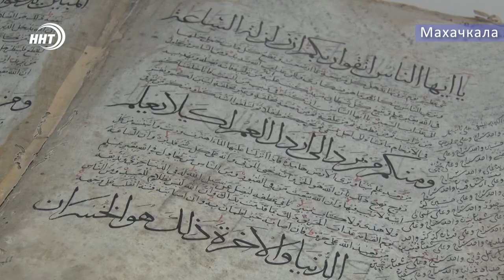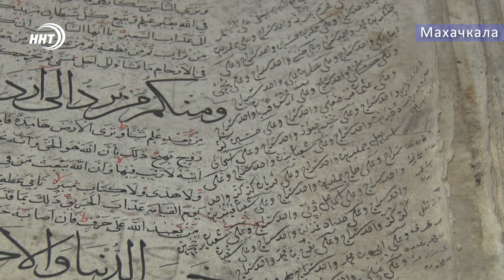Чудо рукописного Корана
Через года и поколения – в первозданном виде. В Международный день арабского языка в Историческом парке "Россия моя история» представили экспозицию рукописных экземпляров Корана, самой древней священной книге более тысячи лет.